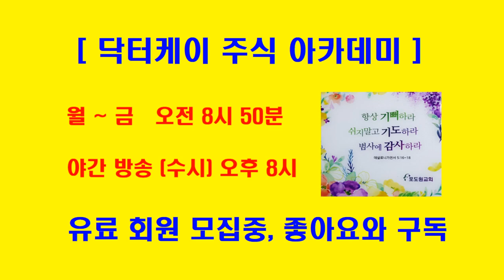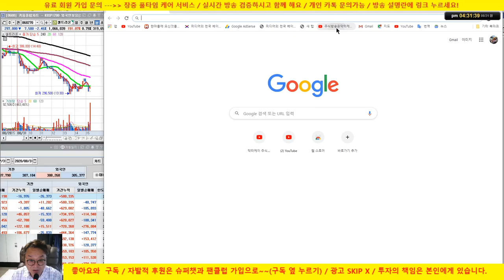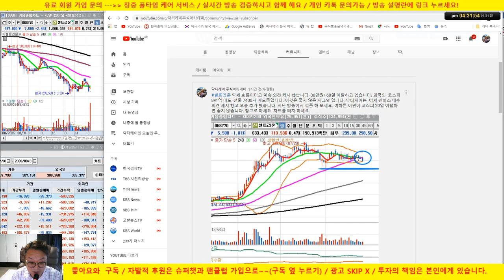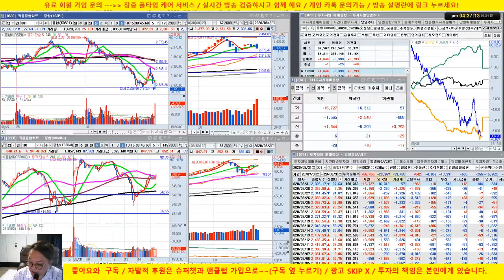외국인 현선물 대규모 매도/셀트리온 30만원 이탈/시장 조정/20/08/31/닥터케이 주식아카데미/무료 추천주 & 종목상담/업종 대표주 전략제시 방송/무료 주식강의